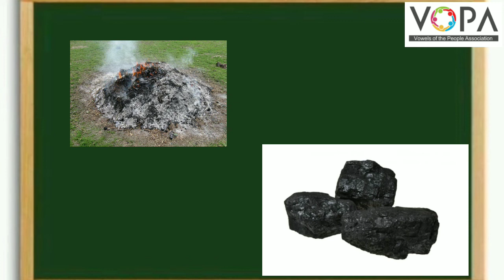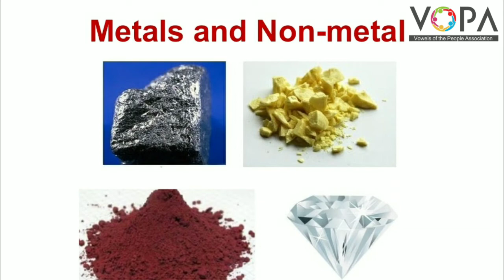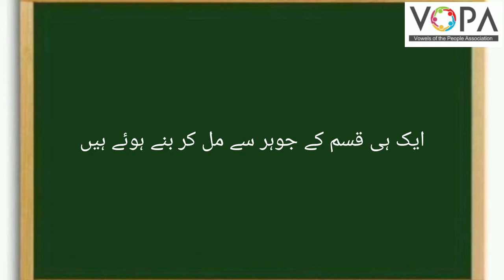9th | Science | Chap no.13 | کاربن : ایک اہم عنصر | V4 | Vschool